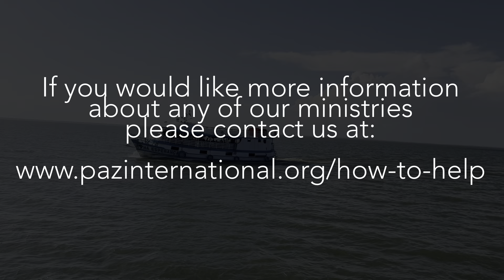PAZ Medical - Interview with Verena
Verena and the PAZ Medical team need your help to continue their ministry! please and designate your online donations to Medical and Social Assistance.